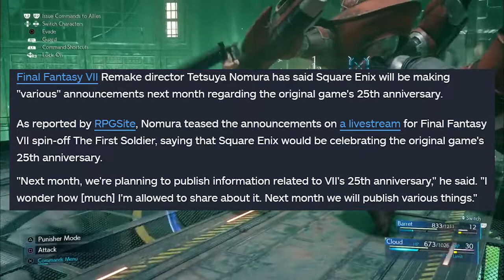We Getting More Than Final Fantasy VII Remake Part 2?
News is out about a potential reveal of Final Fantasy 7 Remake Part 2 maybe in June 2022. I'm so excited about the potential for this and we may even see more Final Fantasy VII related games. Article here below.